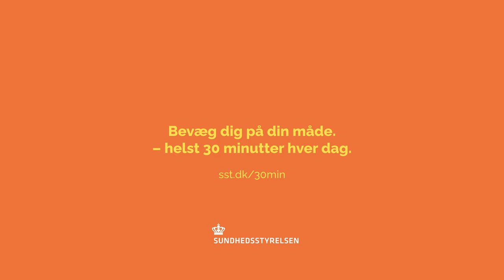Danish Health Authority - Coffee break